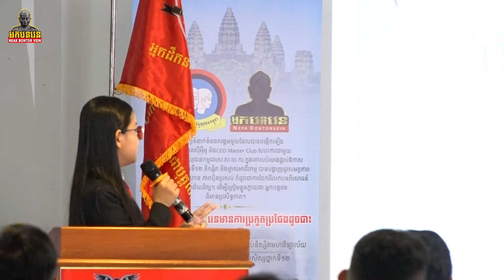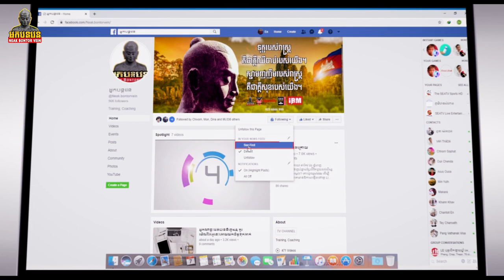ទម្លាប់រៀនដើម្បីទទួលបាននិទ្ទេសល្អ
កញ្ញា មុច លក្ស្មី ក្រុម Idol អ្នកបន្តវេន